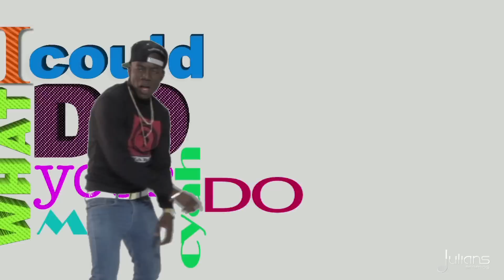Erphaan Alves - Tanty (Official Promo Video) "2015 Trinidad Soca"